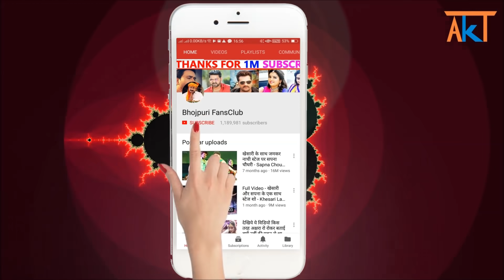अपनी पत्नी के संग नाचे खेसारी गणेश चतुर्थी पर - Khesari Lal and his wife Celebrate Ganesh Chaturthi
khesari lal and his family celebrated ganesh chaturthi

bhojpuri fansclub